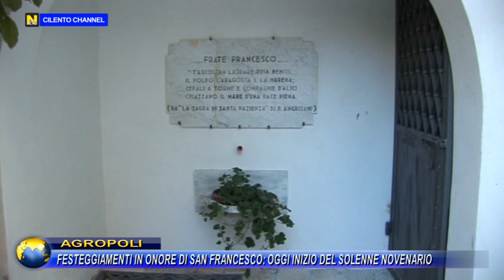Agropoli, Festeggiamenti in onore di San Francesco: oggi inizio solenne novenario.